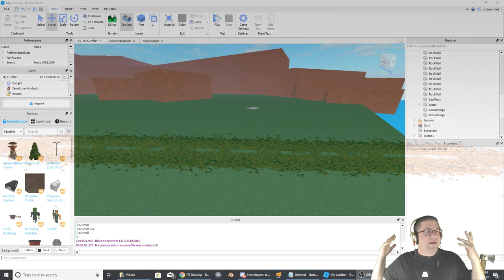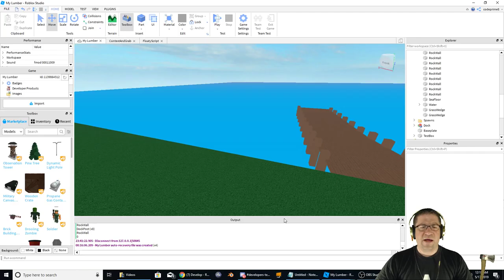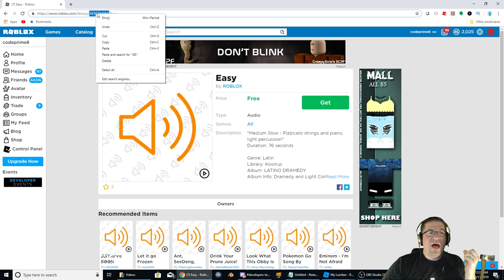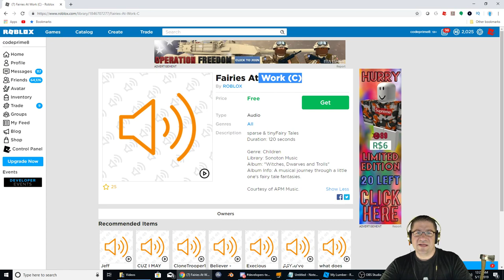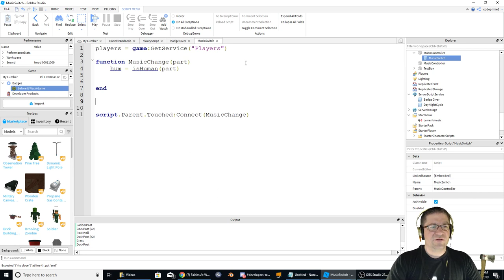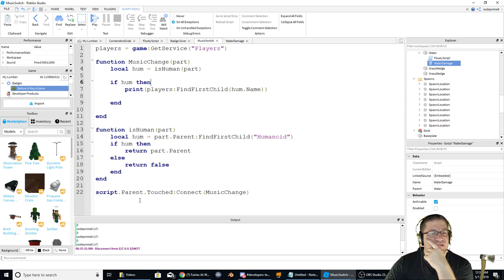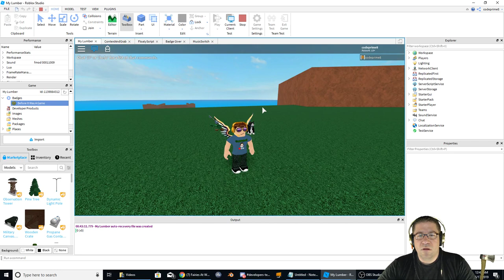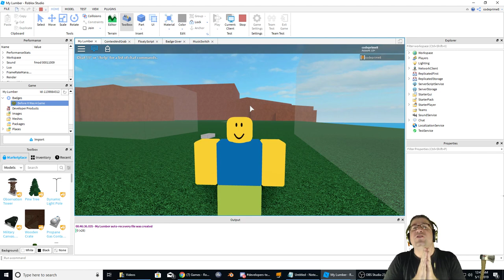Roblox - Lets Make A Game - How Does He Play Lumber Music!?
In this episode of Lets Make A Game, I attempt to create a sound system for getting background music to play. We explore the different triggers that happen inside Lumber Tycoon 2, and try to script them in Lua onto our game. Needless to say, before I could get somthing working, my internet went "weird" on me, and I had to end. Love you all!